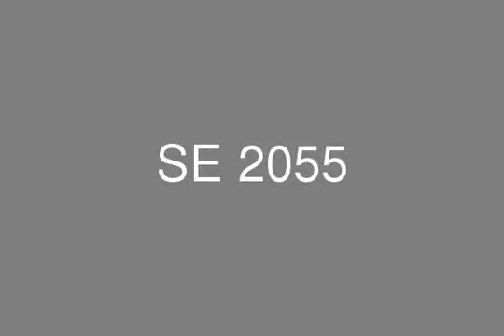Townhouse Corner Garden in Hyde Park Land Area 690m Building Area 316m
Townhouse Corner for sale in Hyde Park Compound With big Garden, 3 Bedrooms, 3 Reception, 4 Bathrooms, Special Location, Landscape View, Installments on Four years, We also have properties within near areas from this property and we would be more than happy to assist you finding your dream house whenever and wherever. Sedra is considering the best option finding our customers well and their most pleasured properties all around Egypt with the wanted reachable prices and flexible installments plans for every each project we market.

Company: SEDRA